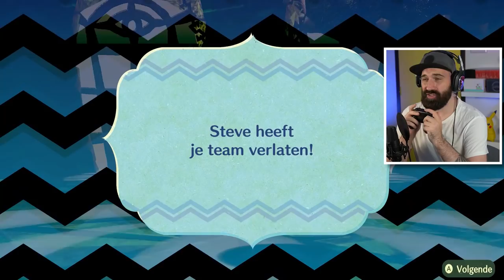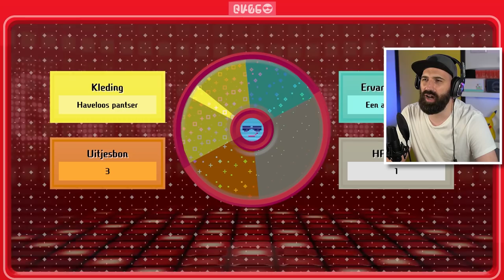NEEEE! DE DUISTERE VORST IS TERUG !!! | NINTENDOPIA #33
NEEEE! Daar gaan we! De duistere vorst is terug in Miitopia! Gaan we hem verslaan? Veel plezier met deze nieuwe aflevering van Miitopia // Nintendopia voor de Nintendo Switch

Bestel nu de gloednieuwe Rickachu Merchandise!

Adres fanmail:

RICKACHU
Gravin Juliana van Stolberglaan 31
Box C1500
2263AB Leidschendam
Nederland